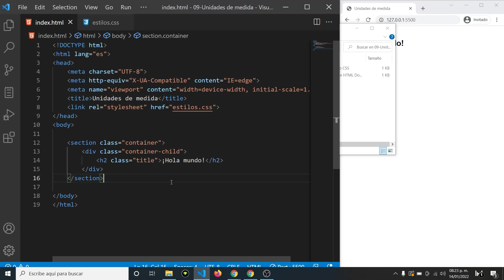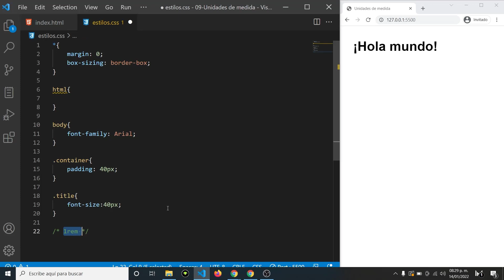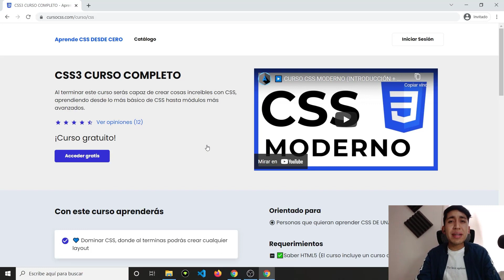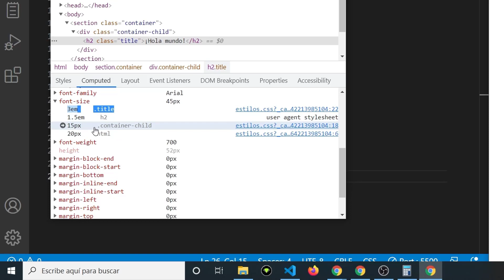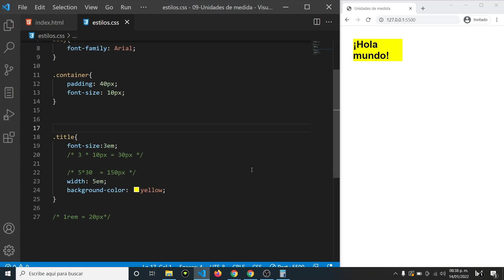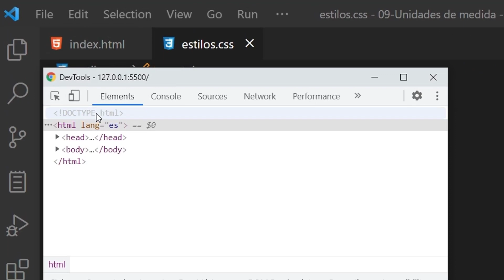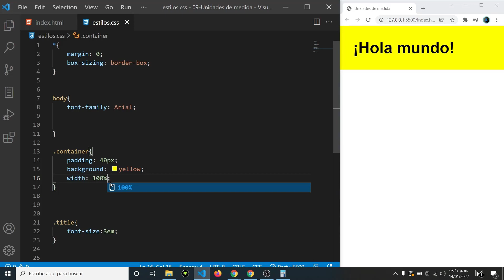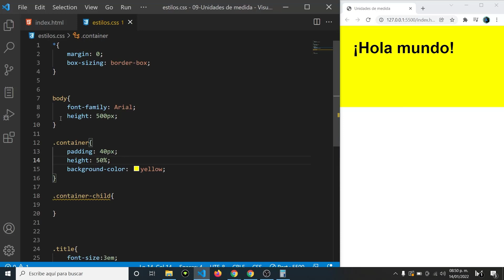💙 Unidades de medida en CSS | Curso CSS Práctico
Aprende las unidades de medida más utilizados en CSS, (em, rem, vw, vh y porcentajes %)